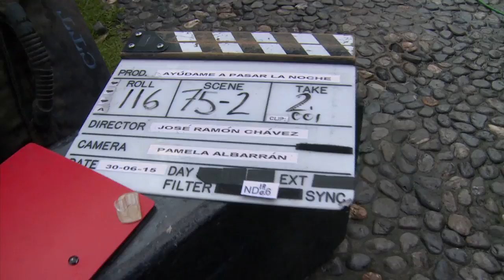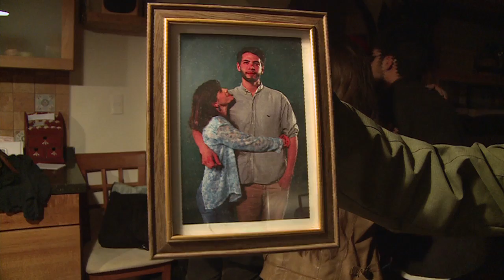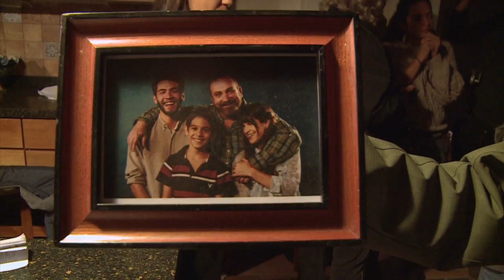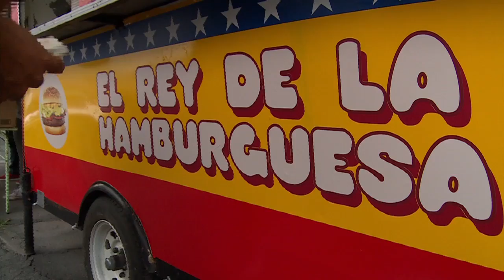Ayúdame a pasar la noche | Rodaje, parte 1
Entrevista a:

José Ramón Chávez, (Director)
Elena De Haro, (Interpreta a Patricia)
Hernán Mendoza, (Interpreta a Rodrigo)
Diego Calva, (Interpreta a Luis)
Armando Espitia, (Interpreta a Giovani)